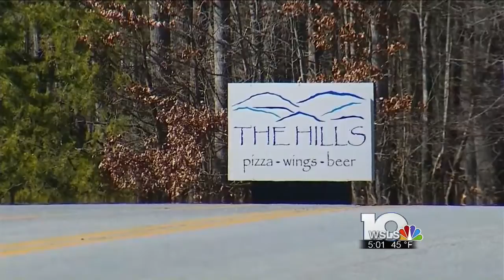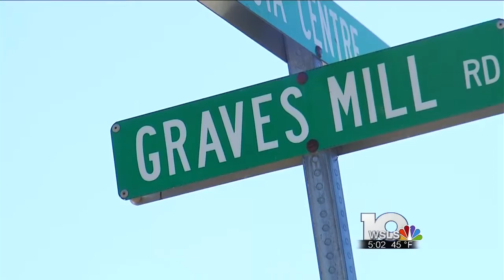Bedford County deputies seize multiple guns at checkpoints